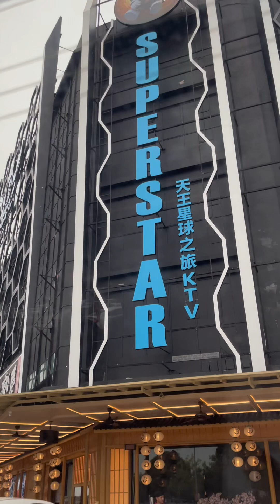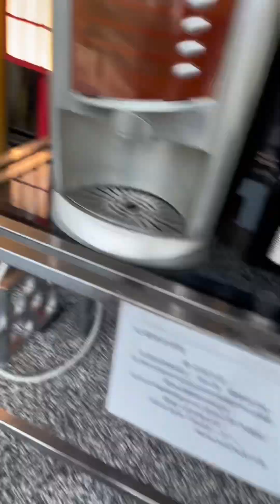GOING OUT FOR DINNER